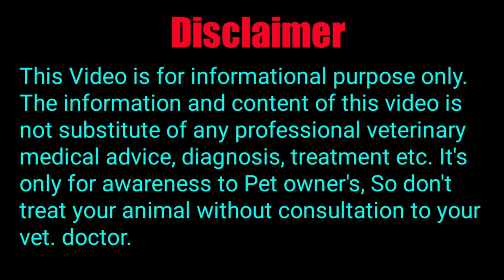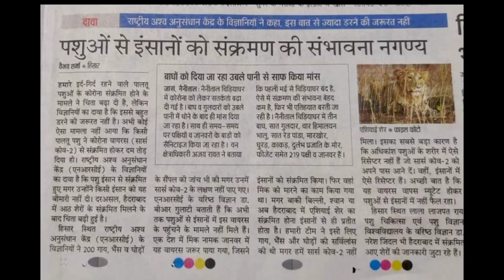पालतू जानवरों(Pets Dog & Cat)से Human मे Corona का कितना खतरा ?/ पेट्स मे कोरोना का खतरा/Doctor Pets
Hi Everyone Namaskar,
After watching this video you will be able to answer of following questions..
- Chances of Corona in Pets through Human
- Chances of Corona in human through Pets animal.
- पालतू जानवरों से Human मे Corona का कितना खतरा ?
- पेट्स मे कोरोना का खतरा
- Sign and Symptoms of Corona in Pets
- How to prevent Corona infection in Pets

- Background music in this video taken from you tube library..

-  Thanks to my regular Pet owner clients of my clinic by which I getting this pets photo and video which I using in this video..

For more videos you can click following link..

-  Why vaccination needed to your pets/ पेट्स मे टीकाकरण क्यो कराये? /

- Don't give these 8 things to your pet Dog..ये 8 चीजे कभी भूलकर भी नही देनी चाहिए अपने Dog Pets  को

- Best home made diet for pets //Commercial feed के बजाय घर का कौन सा खाना दे सकते है Pet ko

- Reason behind less feeding or not eating / जाने क्या कारण है आपका Dog या Cat pets  नही खाता है या कम खाता है

--  Background music taken from you tube library.

Doctor Pets
Dr. Subash Chandra Maurya ( M.V.Sc. Medicine).